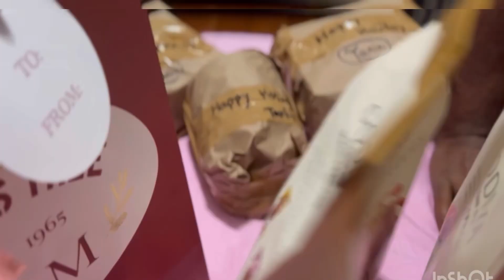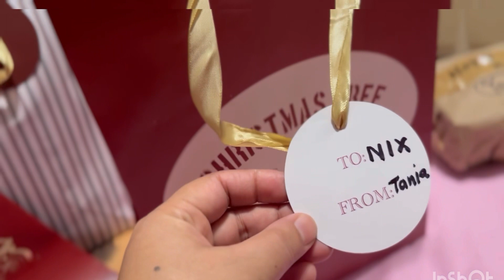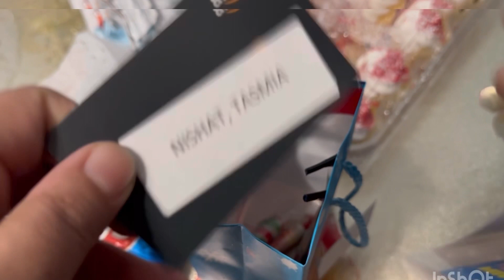Holiday gift for my coworker